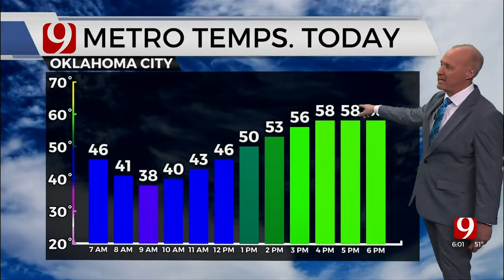Stitt Renews Call For Tax Cuts As House And Senate Are In Stalemate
Governor Kevin Stitt is renewing his call for lawmakers to cut taxes. There are measures to cut the state portion of the grocery tax in the House and Senate, but lawmakers haven’t come to an agreement on which measures will proceed.